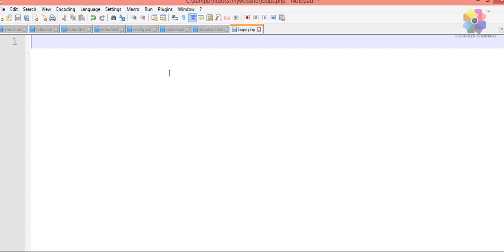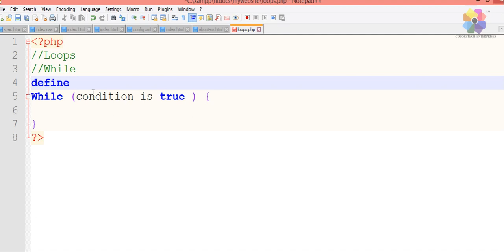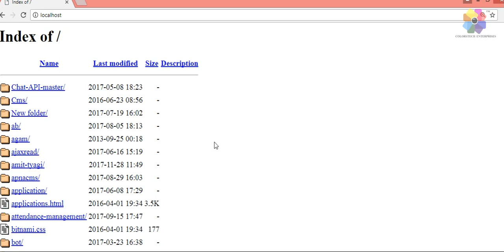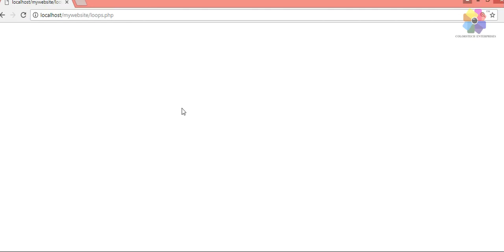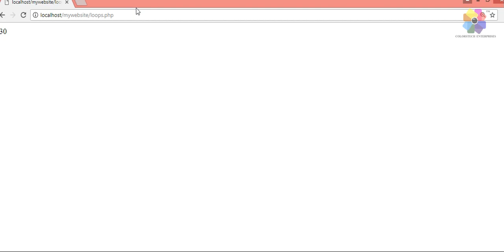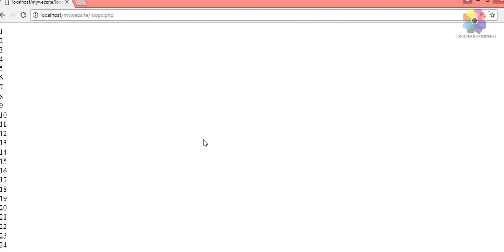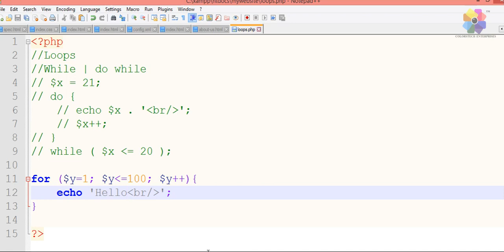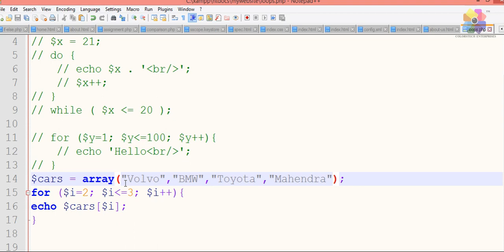PHP Tutorial - While, Do While & For Loop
Learn the syntax and purpose of while do while and for loop in PHP.